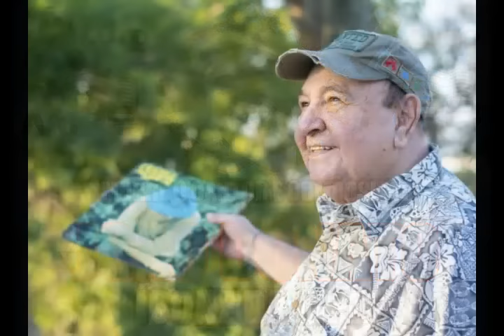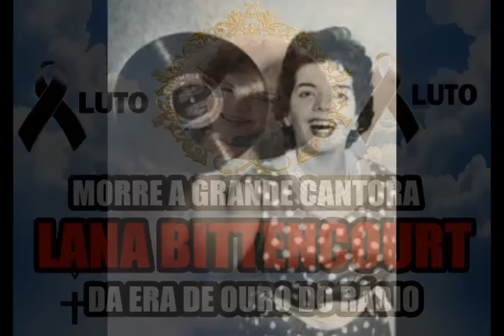RETROSPECTIVA FAMOSOS QUE FALECERAM EM 2023 A RETROSPECTIVA MAIS COMPLETA DO YOUTUBE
CHEGANDO COM A NOSSA TRADICIONAL RETROSPECTIVA RELEMBRANDO FAMOSOS QUE FALECERAM NO ANO DE 2023 .
JANEIRO
3 CANTORA DE FORRÓ RITA DE CÁSSIA
5 RENATINHO DO GRUPO BOKALOKA.
7 CANTOR MANHOSO.
8 JOGADOR DE FUTEBOL ROBERTO DINAMITE.
8 CANTORA CINDY MENDES
12 CANTORA LISA MARIE PRESLEY.
13 COMPOSITOR CARLOS COLLA
16 ATRIZ GINA LOLLOBRIGIDA.
18 CANTOR E COMPOSITOR  CARLOS MENDES.
22 LOCUTOR ESPORTIVO GILSON RICARDO.
31 ATOR ILYA SÃO PAULO

FEVEREIRO
2 APRESENTADORA GLÓRIA MARIA.
3 ESTILISTA PACO RABANI.
15 ATRIZ RAQUEL WELCH
17 CANTOR E RADIALISTA FREDSON.
19 ATOR  RICHARD BELZER.
22 SAMBISTA GERMANO MATHIAS.
26 PAGODEIRO NADINHO LUIZ.

MARÇO
4 CARTUNISTA PAULO CARUSO.
4 ÁRBITRO DE FUTEBOL ROMOALDO ARPI FILHO
10 BEBETO CASTILHO DO TAMBA TRIO.
12  ATOR ANTÔNIO PEDRO.
13 BAIXISTA DOS RAIMUNDOS CANISSO.
15 COMPOSITOR THEO DE BARROS.
17 ATOR LANCE REDDICK.
20 ATOR PAUL GRANT.
23 DJ JAMAIKA.
25 CANTOR E HUMORISTA JUCA CHAVES.
29 ATRIZ E DUBLADORA GILMARA SANCHES.
29 CANTOR MATHEUS QUE FEZ DUPLA COM HENRIQUE.

ABRIL
1 ATRIZ LÉA CAMARGO.
4 ATOR MEXICANO  ANDRÉS GARCIA.
4 DUBLADORA GEISA VIDAL.
10 MC BIEL EXCAMOSO
11 CANTORA CYNARA DO QUARTETO EM CY.
14 CANTOR FUGHETTI LUZ.
15 DUBLADOR GILENO SANTORO.
25 CANTOR HARRY BELAFONTE O REI DO CALYPSO.

MAIO
3 MÚSICO GAÚCHO VELHO MILONGUEIRO.
5 RADIALISTA E ASTROLOGO E DONO DO CANAL RELATOS DO ALÉM CÍCERO AUGUSTO.
7 APRESENTADORA E COZINHEIRA PALMIRINHA.
8 CANTORA RITA LEE RAINHA DO ROCK DO BRASIL.
10 CANTOR E GAITEIRO GAÚCHO LUIZ CARLOS BORGES .
11 JOGADORA DE VÔLEI PAULA BORGO.
11 CANTOR CHICO LOPES DA BANDA AQUARIUS.
15 INFLUENCER MIKAELA JAPINHA.
24 CANTORA TINA TURNER A RAINHA DO ROCK MUNDIAL.

JUNHO
1 DUBLADOR LAURO FABIANO.
5 CANTORA ASTRUD GILBERTO.
6 CANTOR CARLOS MOURA COMPOSITOR DA MÚSICA MINHA SEREIA.
7  DUBLADOR NEWTON APOLO.
9 CANTOR DA JOVEM GUARDA GEORGE FREEDMAN.
15 TECLADISTA DO RPM LUIZ SCHIAVON.
17 CANTOR DAVE MCLEAN.
18 CANTOR E COMPOSITOR PAULO DEBÉTIO.
19 COMENTARISTA ESPORTIVO PAULO MORSA.
22 CANTOR FERNANDO LELIS.
24 ATOR JULIAN SANDS.
25 DUBLADOR ROBERTO MACEDO.
26 JORNALISTA FRANCISCO MAGALHÃES.
27 DIDÍ DOS BRASAS DO FORRÓ.

JULHO
6 ATOR DE TEATRO ZÉ  CELSO.
7 ATRIZ NEUSA MARIA FARO.
9 MUSICO.CASTELO CHAMAMÉ.
10 CHACRETE ÍNDIA POTIRA.
17 COMPOSITOR JOÃO DONATO
21 CANTOR TONY BENNETT .
24 CANTORA DORIS MONTEIRO.
24 CANTORA LENY ANDRADE.
30 ATOR PAUL RUBENS O PEE WEE.

AGOSTO
1 ATRIZ MARIA HELENA DIAS.
3 ATOR MARK MARGOLIS.
4 CANTOR GAÚCHO IVONIR MACHADO.
7 ATRIZ ARACY BALABANIAN.
15 ATRIZ LÉA GARCIA.
25 CANTOR CARLOS GONZAGA.
26 MC MARCINHO.
26 CANTOR E BATERISTA DONO DA BANDA EXPLOSÃO DO SOM JOÃO BATISTA.
28 CANTORA LANA BITTENCOURT.

SETEMBRO
7 APRESENTADOR RAIMUNDO VARELA.
21 JOGADORA DE VÔLEI WALESKA.
24 DUBLADORA MARIA DA PENHA ESTEVES.

OUTUBRO
5 DUBLADOR REINALDO PIMENTA.
8 ATOR BURT YOUNG O ETERNO PAULIE DO FILME ROCKY.
22 CANTORA CYVA QUARTETO.
28 INFLUENCER RODRIGO AMENDOIM.

NOVEMBRO
3 CANTORA E ATRIZ ELIZÂNGELA.
5 ATRIZ E APRESENTADORA LOLITA RODRIGUES.
7 APRESENTADOR JOÃO LEITE NETO.
8 CANTOR ZÉ SANFONEIRO.
10 DIRETOR DE TV ROBERTO MANZONI
14 ATOR PAULO HESSER
29 ATRIZ ANGELA RABELLO.

DEZEMBRO
4 COMEDIANTE GIL BROTHER AWAY.
13 CANTOR GOSPEL PEDRO HENRIQUE.
17 ATOR LUCA CASTRO.
19 CANTOR DA JOVEM GUARDA ARY SANCHES.
26 BAIXISTA DOS RATOS DE PORÃO.
27 YOUTUBER E APRESENTADOR PC SIQUEIRA